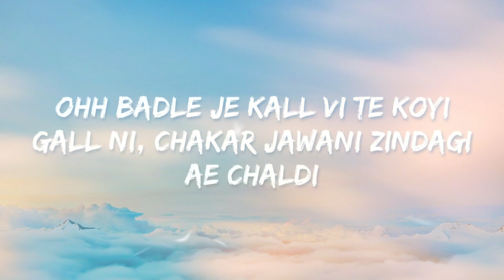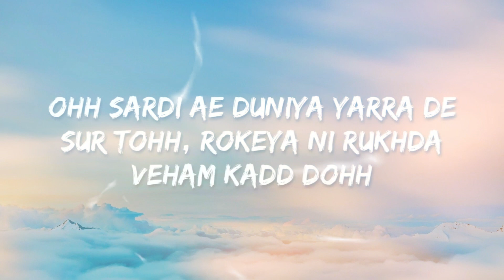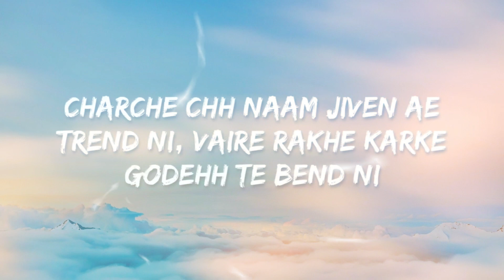Shubh - Baller (Lyrics)